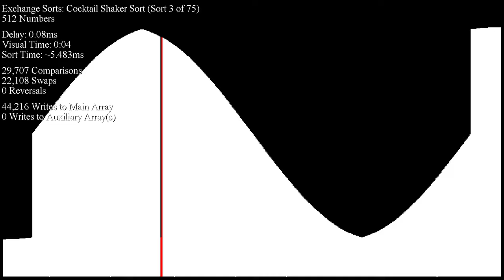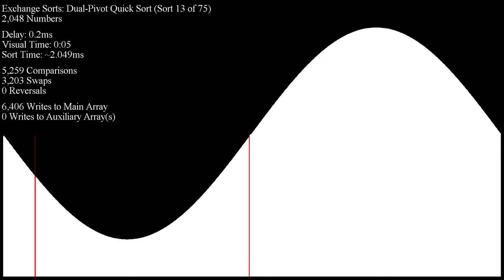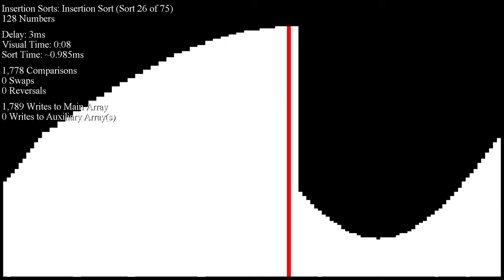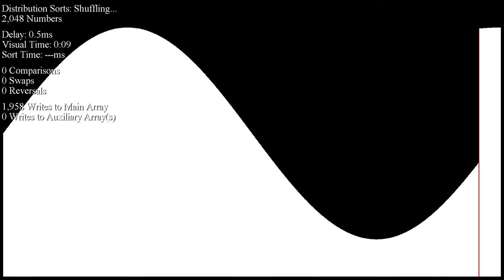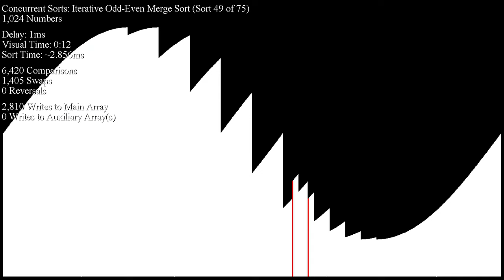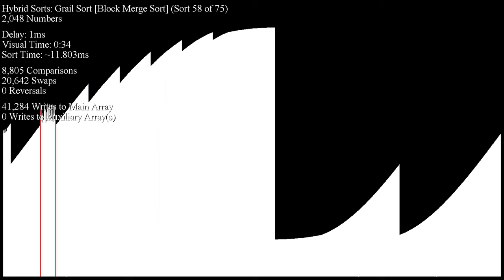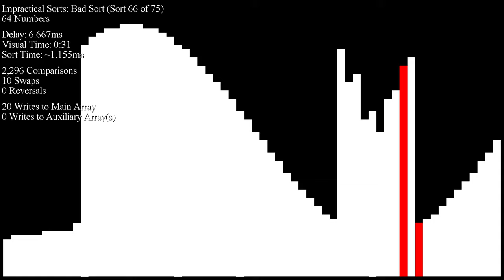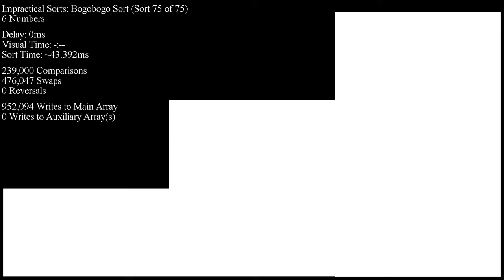Over 70 Sorting Algorithms in Under an Hour - Sine Wave Inputs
How about some more inputs that totally destroy Quicksort?